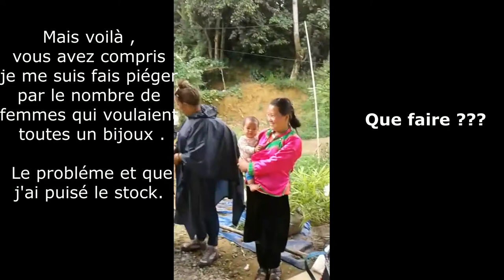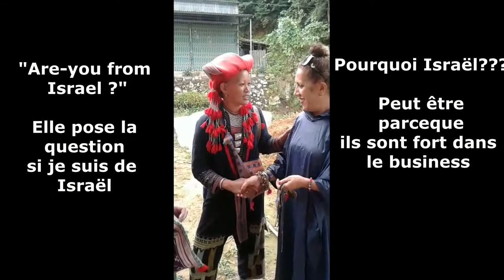Bonne année 2021 je vous souhaite le meilleur . Happy new year 2021 ,I wish you the best.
A travers cette vidéo je voulais vous remercier pour votre soutient durant toute cette période . Vos commentaires ont été très encourageants et très motivants .
De mon côté je vous souhaite le meilleur pour l'avenir et que cette année 2021 vous porte toujours vers le haut .
A bientôt pour d'autres tutoriels
Through this video I wanted to thank you for your support throughout this period . Your comments were very encouraging and very motivating.
For my part I wish you the best for the future and that this year 2021 will always carry you up .
See you soon for more tutorials .